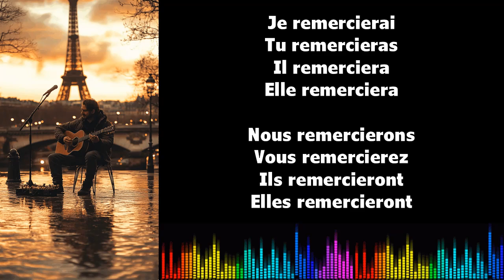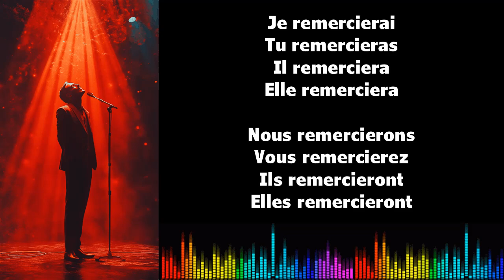♫ Imparare il francese ♫ Coniugazione I REMERCIER I Futur Simple